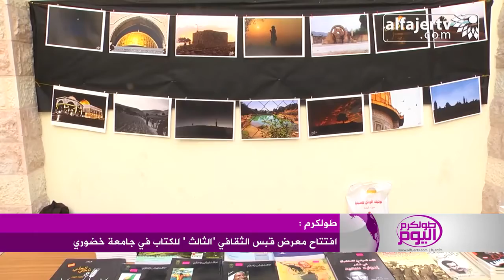افتتاح معرض قبس الثالث للكتاب في جامعة خضوري 29 /1/ 2017م